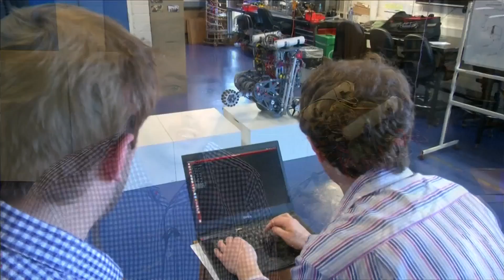Dublin engineers developing robot helpers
Roboticists from Trinity College Dublin are designing assistive robots that are stable and mobile, and have improved social interfaces to better interact with humans. Matthew Stock reports.